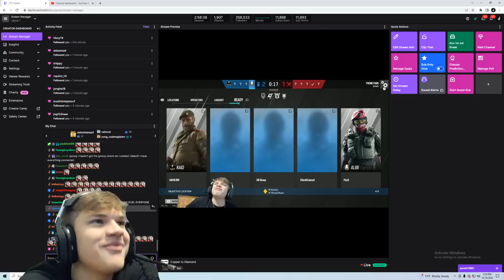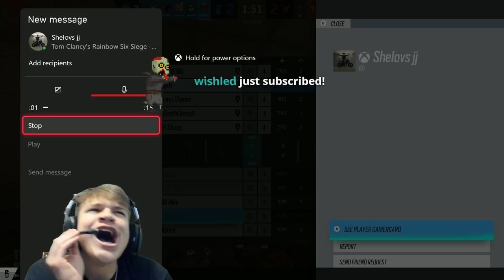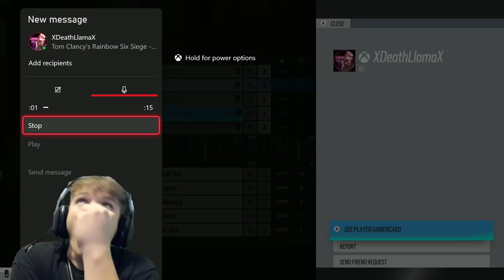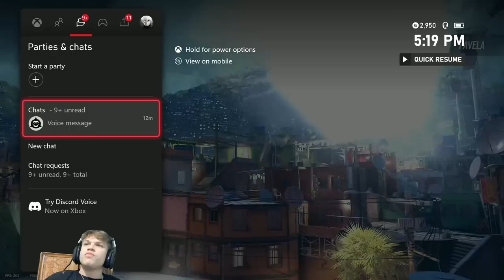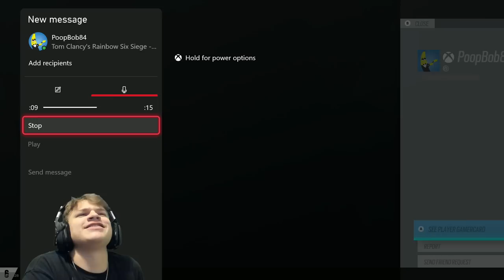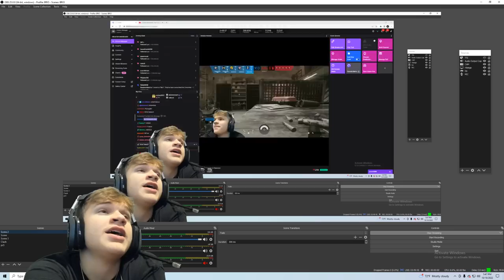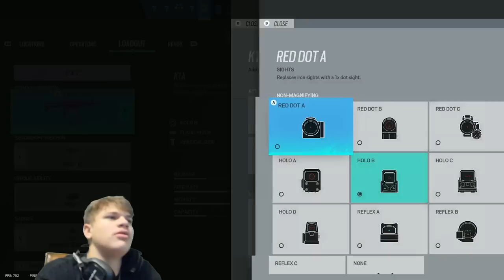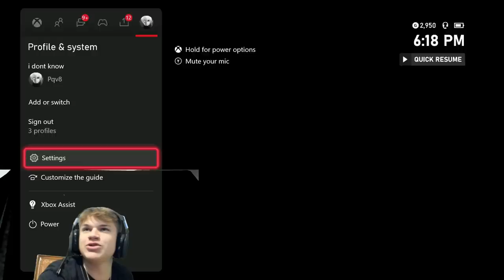Copper to Diamond... I Gave My Teammate $200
Get the Jynxzi charm